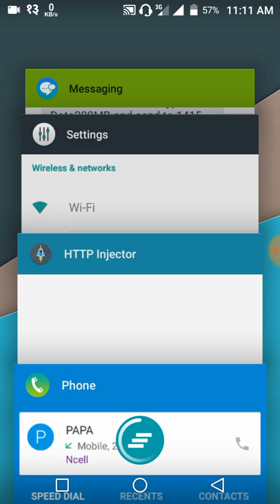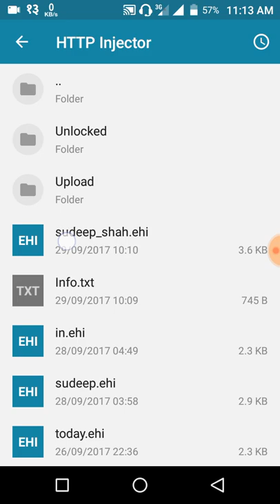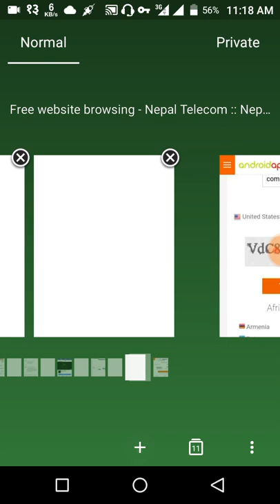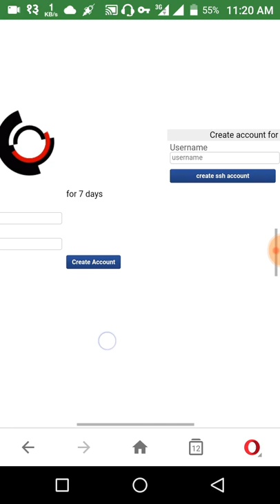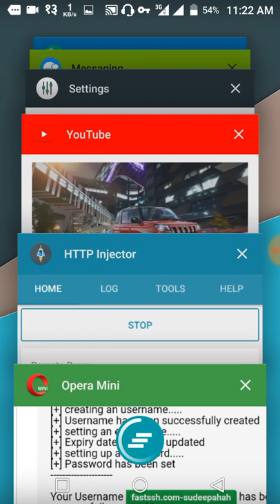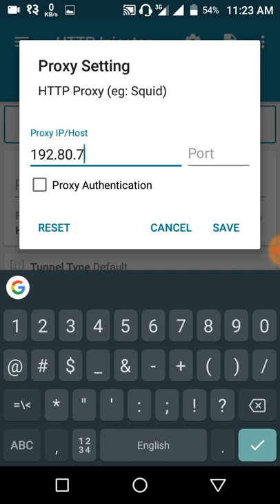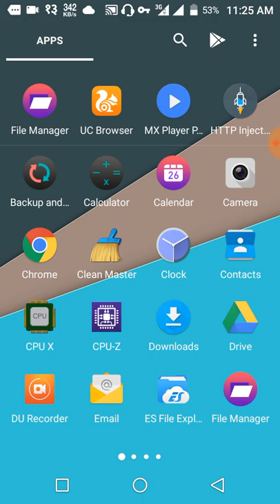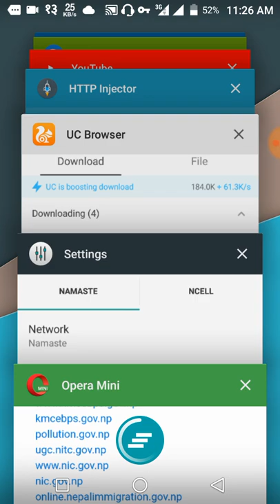LEAKED !!! 100% WORKING method for NTC Free Net Tutorial for Creating Http​ Injector .ehi file